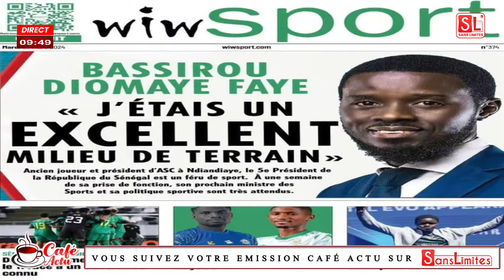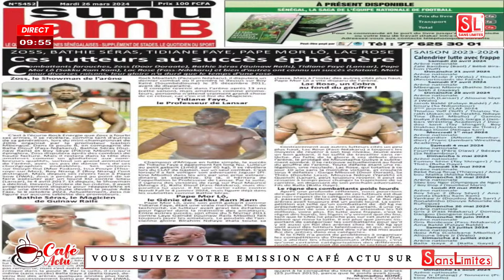Duel Me El Hadj Diouf/Dame Mbodj : Pa Assane expl0$€ le plateau “Café Actu”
Matinale Café Actu avec Mamy Samb, Nabou Cor et l'équipe DU MARDI 26 MARS 2024